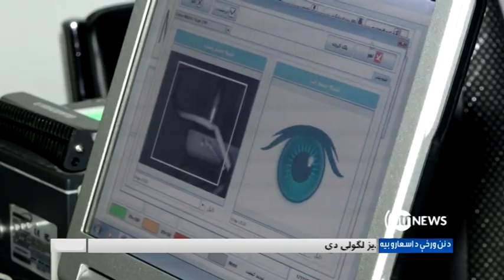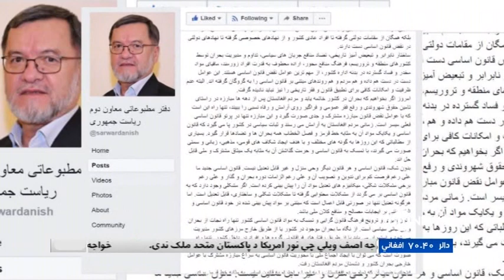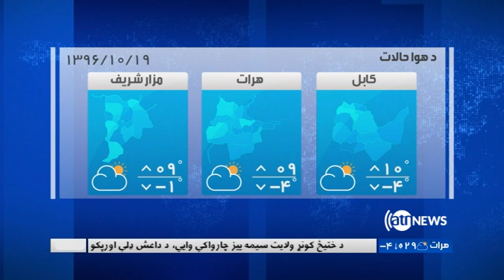Ariana News 6pm News 08 Jan 2018 | آریانانیوز، خبرهای پشتو ۱۸ جدی ۱۳۹۶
د حامد ګیلانې څرګندونو ته غبرګونونه؛
په ټاکنو د روانو لانجو سیوری؛
د چین په سمندر کي د لادرکه کسانو پلټنه؛